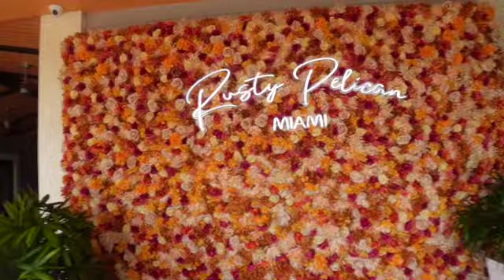reanne surprising sarah & brunch w/ the girls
Reanne surprising Sarah all the way from England! & brunch with the girls!